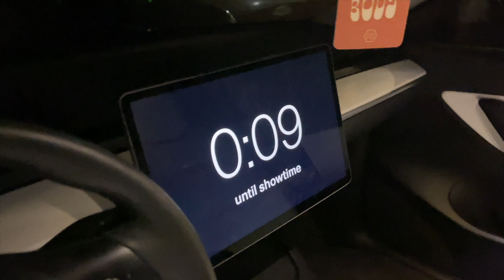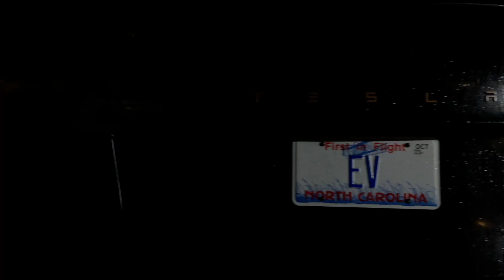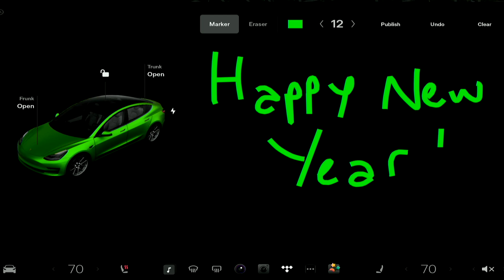Tesla New Year's Eve synchronized light show Auld Lang Syne Happy New Year!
How to sync multiple Teslas to play the same light show